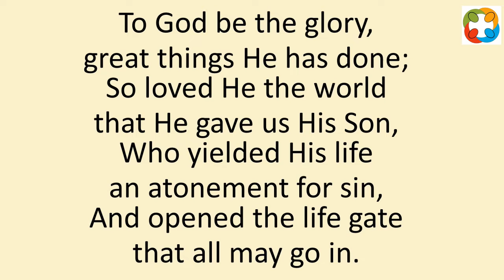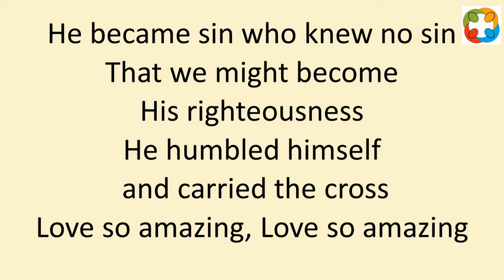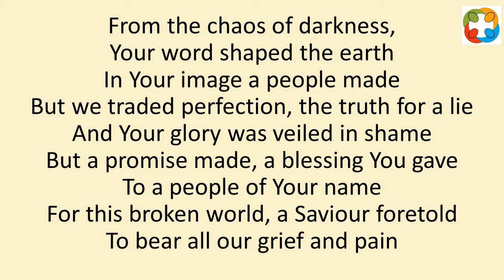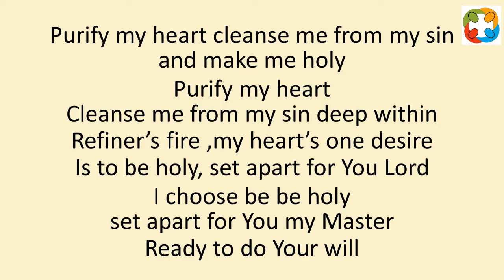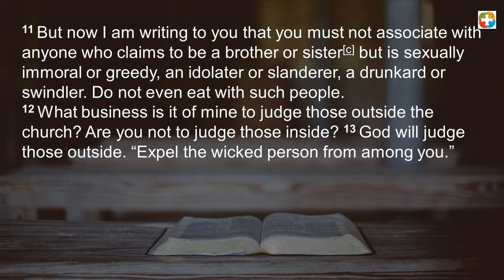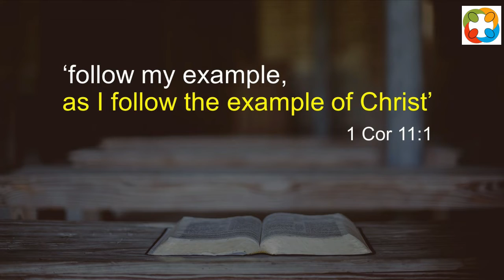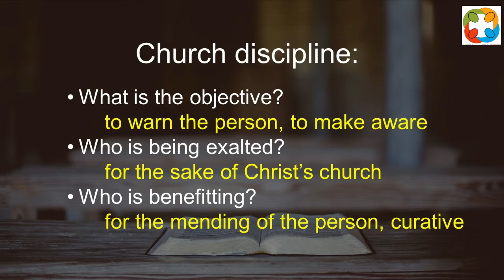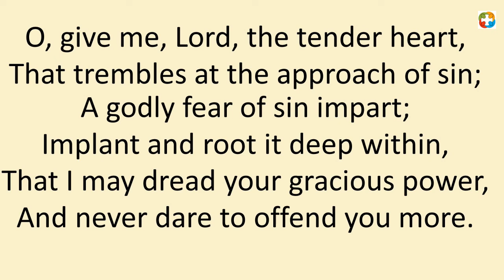Discipline in Theory and Practice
The 11 am Morning Service on 6 February 2022, Chris Gordon preaching on 1 Corinthians 4-5 and leading the service. Delivered live in the building and simultaneously online via Zoom, from Sandyford Henderson Memorial Church.